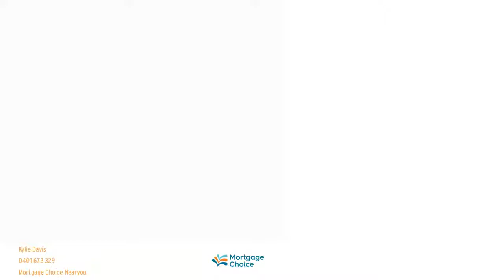Mortgage Choice Social Media Infographic Example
HomePrezzo is a video platform that allows mortgage brokers to create great property video. This is an example of the Social Media Infographic template using Mortgage Choice colours and logos. There are 5 other types of infographics you can create.